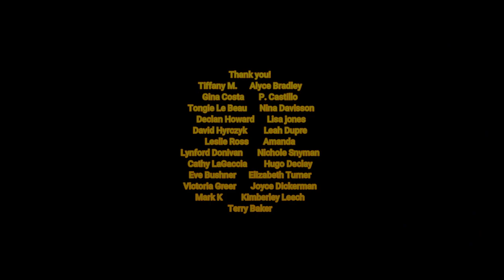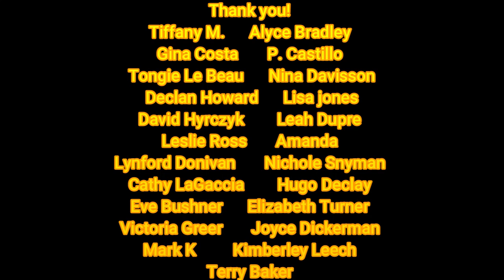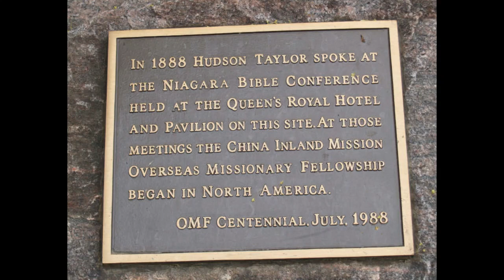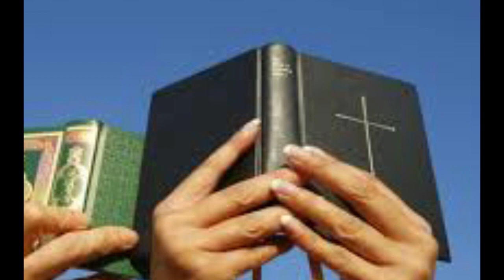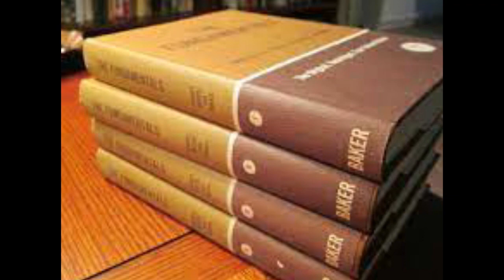Bonus Episode: Steven Anderson and Fundamentalism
As we are now dealing with latest charges against Josh Duggar, we've taken some time to look deeper into some extremely conservative Christian organizations that are associated with the Duggars.

But did you know there is one organization that thinks the Duggars are "too liberal?"  Today, we're going to talk about it.